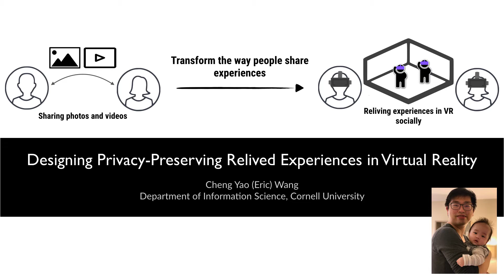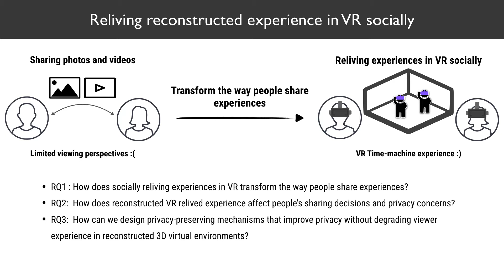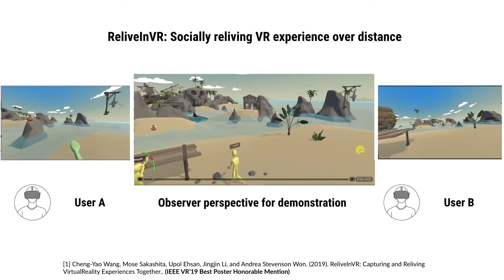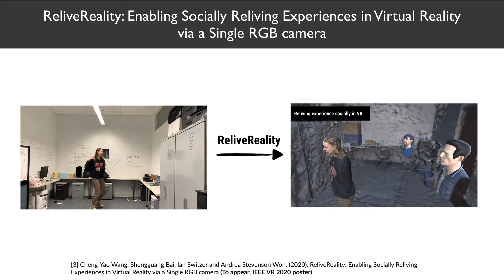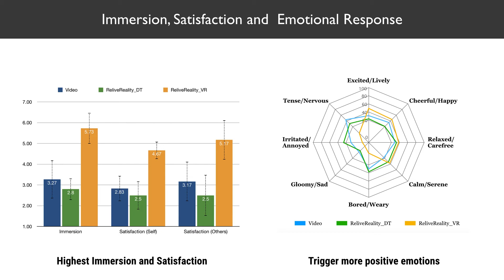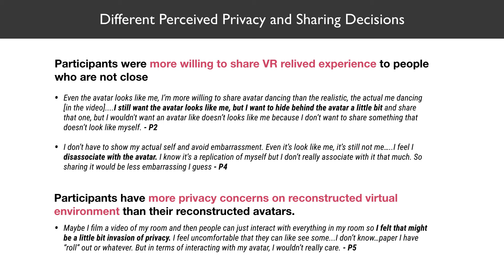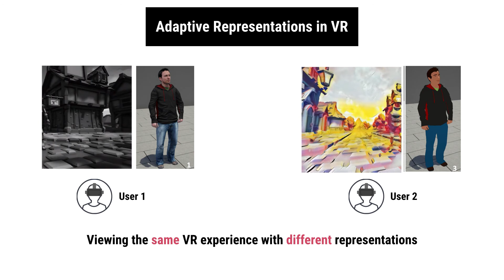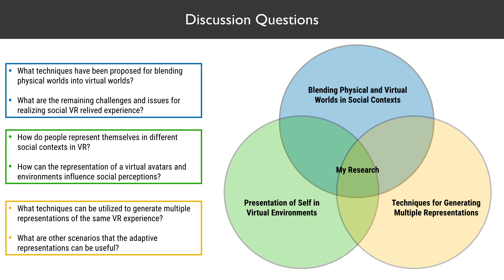[DC] Privacy-Preserving Relived Experiences in Virtual Reality, IEEE VR 2020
Cheng Yao Wang
Virtual Embodiment Lab, Cornell University.

This is a pre-recorded presentation about my DC at IEEE VR 2020.